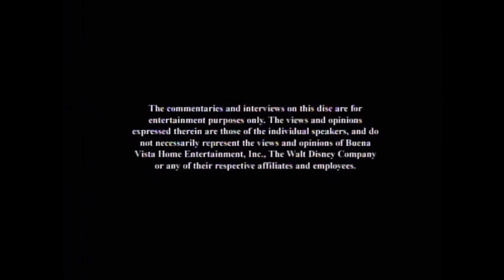Faster Opening To Wreck It Ralph 2013 DVD